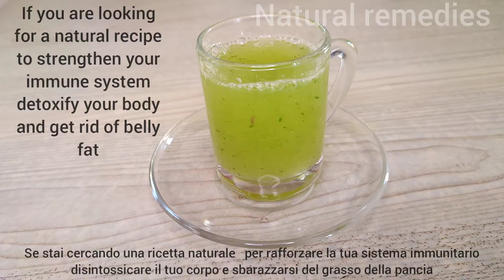Mescolare il sedano con le mele-il segreto che nessuno ti dirà mai.